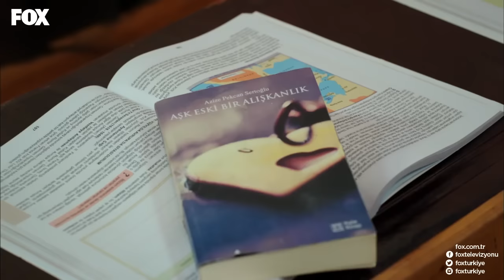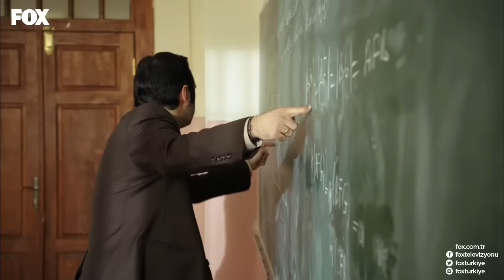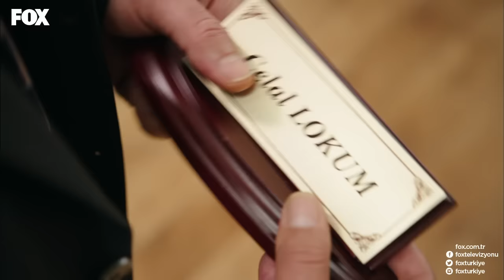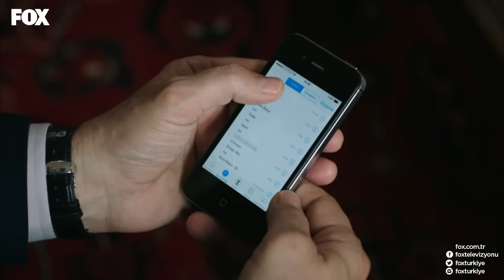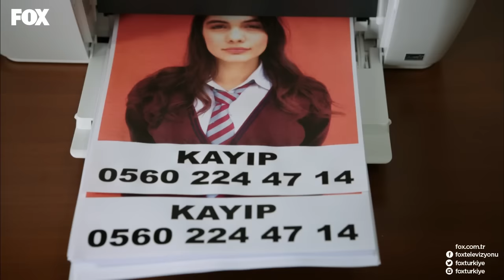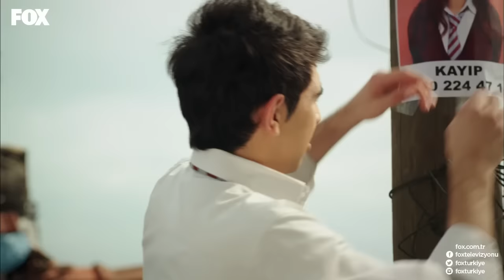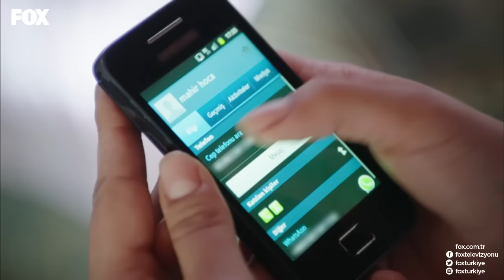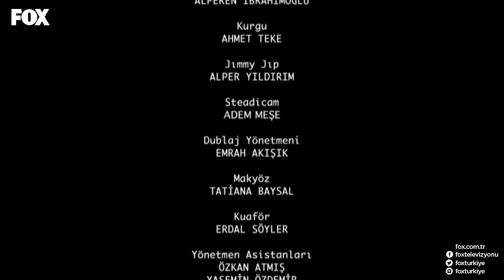Not Defteri 9.Bölüm